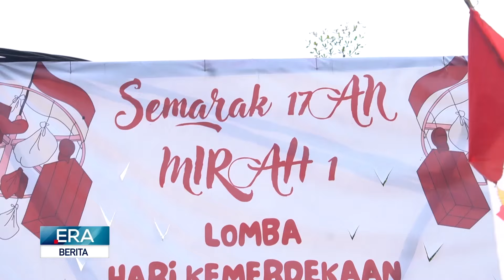ERA BERITA | SEMARAK HARI KEMERDEKAAN : WARGA ANTUSIAS MENGADAKAN BERAGAM KEGIATAN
Tanggal 17 Agustus 2024 merupakan hari peringatan kemerdekaan Republik Indonesia Ke-79. Masyarakat menyampaikan antusias dengan beragam acara unik dan menarik, yang bertujuan untuk memperkuat jiwa patriotisme dan jiwa nasionalisme.